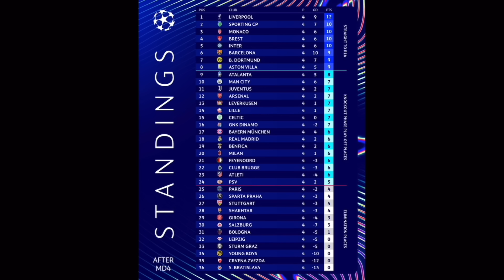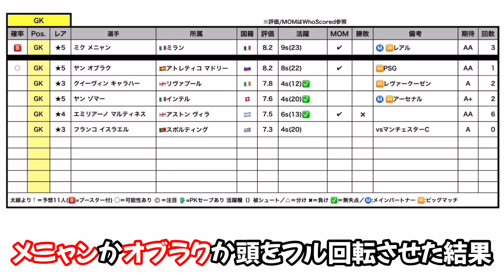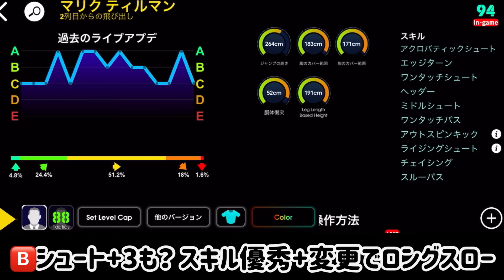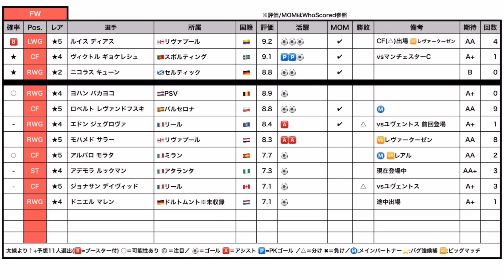【CL週間】eFootballアプリ POTW CL週間FP予想 初CF爆誕 9セーブGK ハット撃破 バグ期待CB→CMF 3アシストSB 久々OMF 日本人も躍動【eFootball/イーフト】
日曜にこのチャンネル初コラボ動画
ひゅーがラジオ×吉田とん ゲスト:ジュゴンが
ひゅーがさんのチャンネルで公開される
リークと回線問題について楽しいトークをぜひご視聴ください！

@ひゅーが ←登録もぜひ 動画はこちらで
@yoshidaton ←芸人さんです
@Jugon_game_ch ←ゲストです、あ私です

🖼️ 選手加工をして下さる「カナマール」さんX

CLフォーマットの話はこちらを引用

【今回の注目ハイライト】

⚠️動画内のMOM/評価はWhoScoredを参考にしてます
時間経過・他の媒体とは違う可能性があります。

♬TikTokも開設！